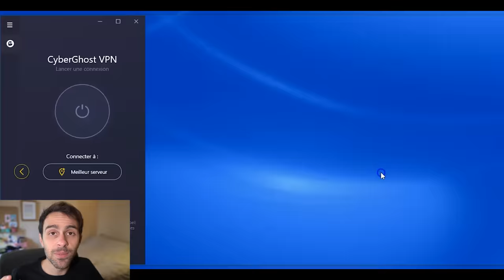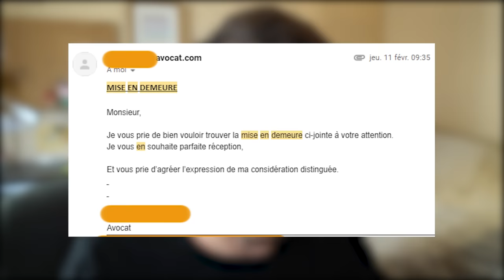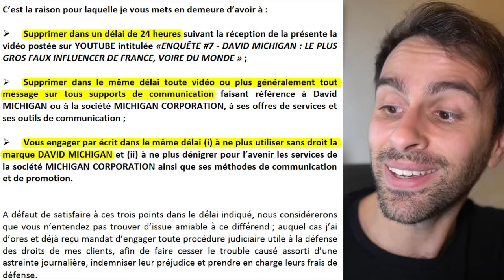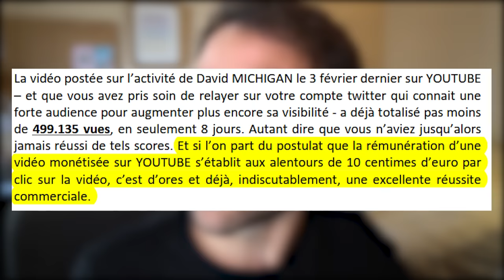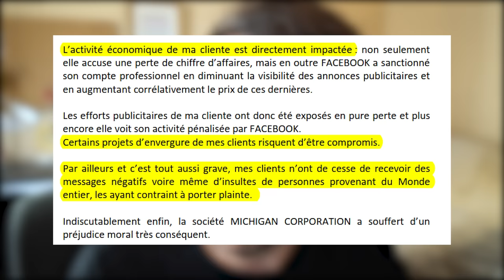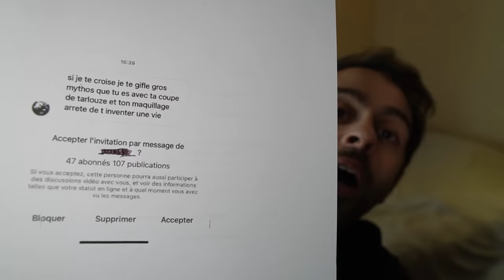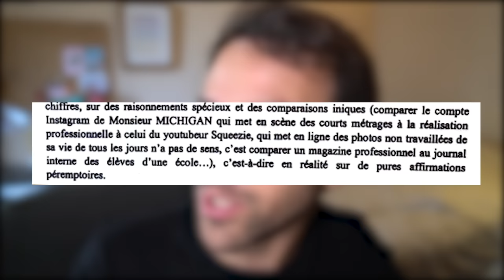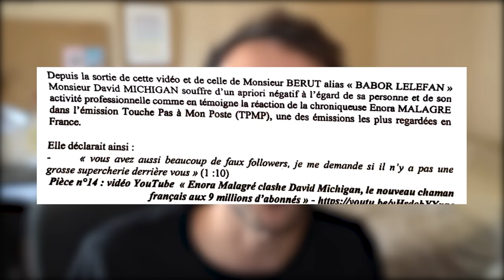Je vous raconte mon procès contre David Michigan - PARTIE 1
Gros big up à Thibault mon super avocat, et peut-être un jour le vôtre ? Pour le contacter

D'ailleurs c'est avec Hector qu'on avait fait la BD, donc si ça vous intéresse, voici le lien !

84% de reduc sur Cyberghost juste ici (soit 1,95 €/mois + 4 mois gratuits) !!!

Rejoignez-moi sur l'ensemble des réseaux existants afin que ma pauvre mère malade soit fière de moi :

0:00 Intro
2:04 CyberGhost VPN (important)
3:44 Remise dans le contexte
4:52 1er coup de pression
9:59 2ème coup de pression
13:36 Convocation au tribunal & préparation de la défense
23:55 Le procès
28:47 Le verdict
29:58 Evènement étrange
33:13 Dernier twist